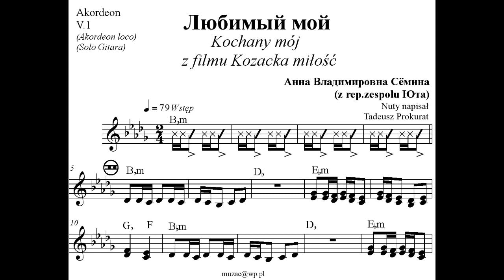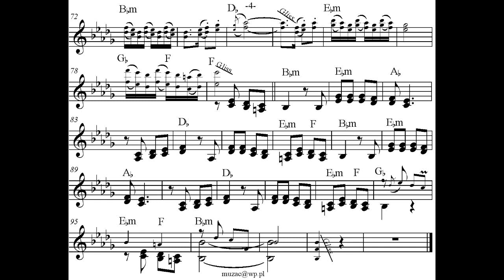Kochany mój (V.1) (z filmu Kozacka miłość) - Анна Владимировна Сёмина (Юта)